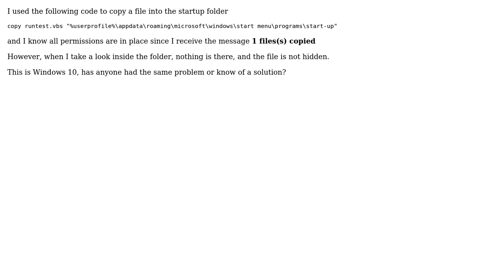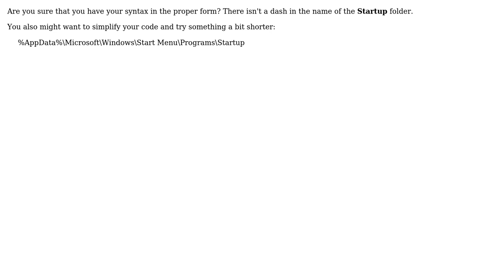Why does a file not show up in the Startup folder after being copied successfully using batch?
With thanks & praise to God, and with thanks to the many people who have made this project possible! | Content (except music & images) licensed under CC BY-SA | Music | Images & others | With thanks to user Run5k user DavidPostill user Daniel and the Stack Exchange Network Trademarks are property of their respective owners. You are responsible for your own actions.